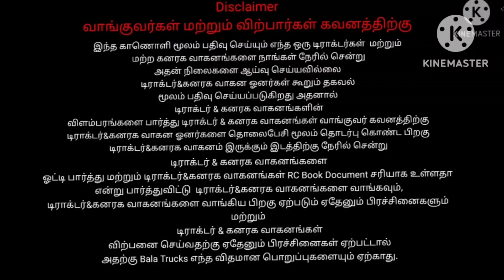Tractor loader for sales|HMT 5911 Tractor for sales|டிராக்டர் விற்பனைக்கு|Bala Trucks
Tractors Price $-நேரடியாக சென்று பேசினால் இன்னும் சற்று விலையை குறைத்து தரலாம். 👍🚜